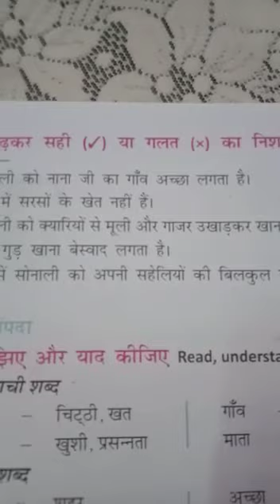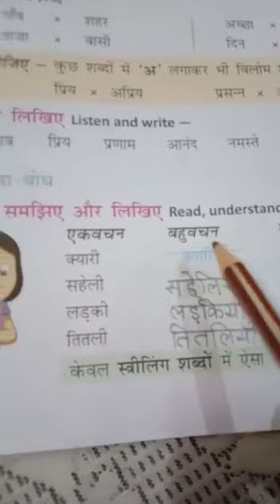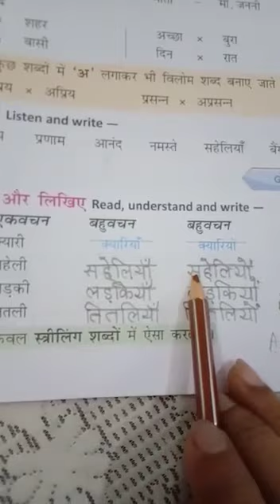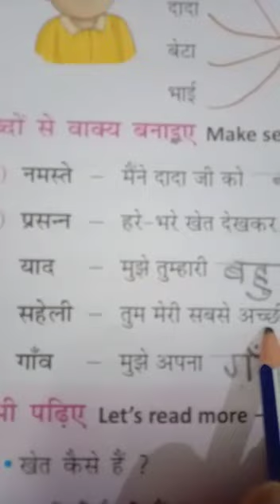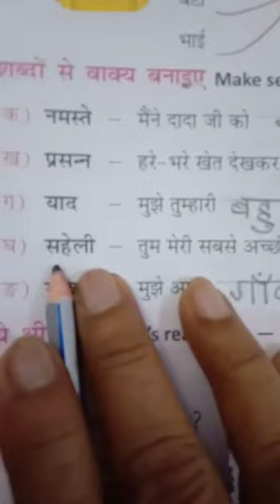Std-3, Hindi. Lit, ch-5, pg-44,45 10/6/20